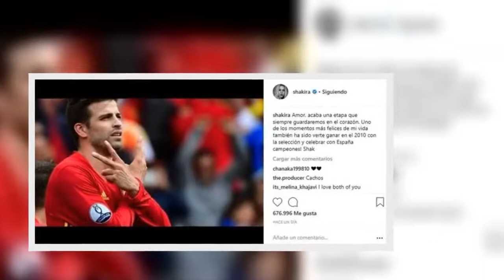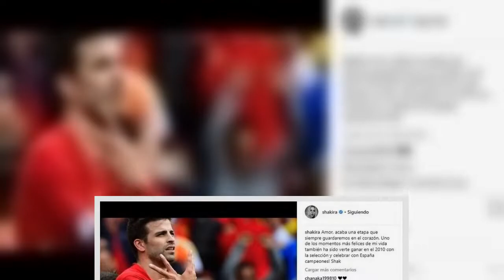El día que Shakira CONFESÓ por error su INFIDELIDAD a Antonio de la Rúa con Gerard Piqué